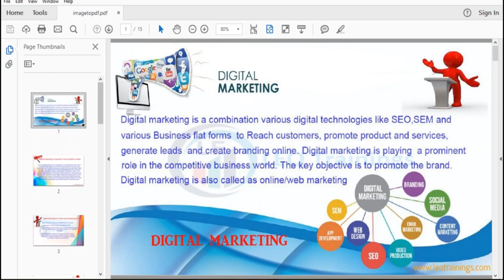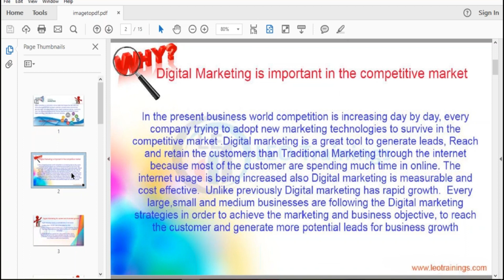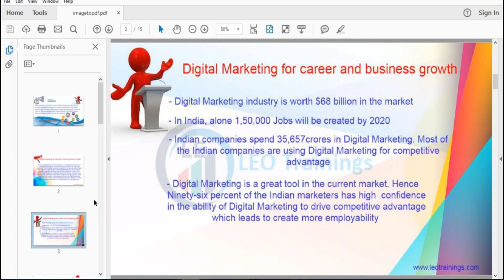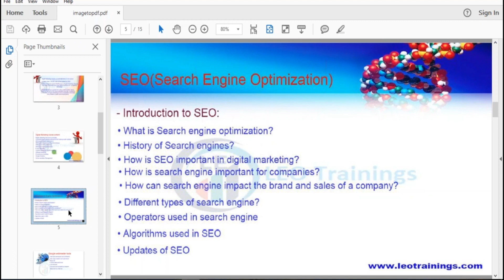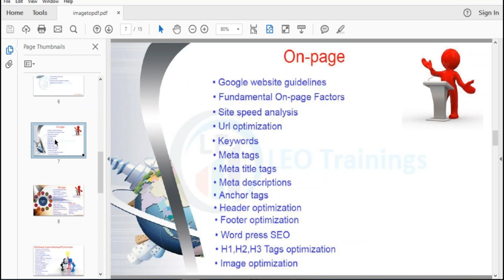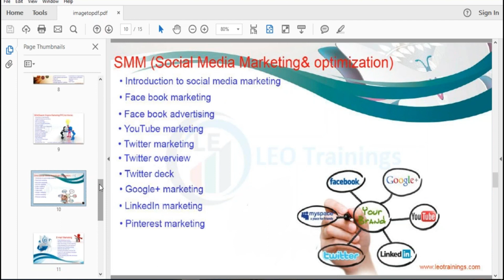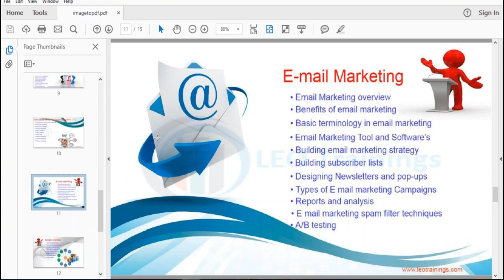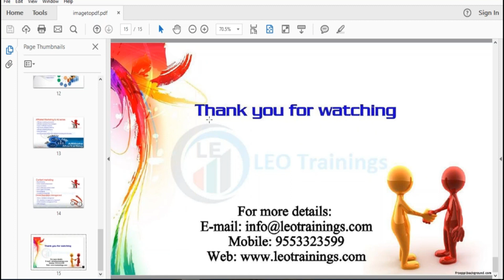Digital Marketing Online Training | Digital Marketing Course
Digital marketing refers to the use of various online channels and strategies to promote products, services, brands, or businesses to a targeted audience. It encompasses a wide range of techniques and tactics that leverage digital technologies and platforms, such as the internet, social media, search engines, email, mobile apps, and other digital mediums.

Digital marketing aims to reach and engage potential customers, build brand awareness, drive website traffic, generate leads, increase sales, and foster customer loyalty. It involves both organic (unpaid) and paid methods to effectively reach and connect with the target audience.

To get a free demo class
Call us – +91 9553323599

We  provides best real time experienced instructor live training and mock interview